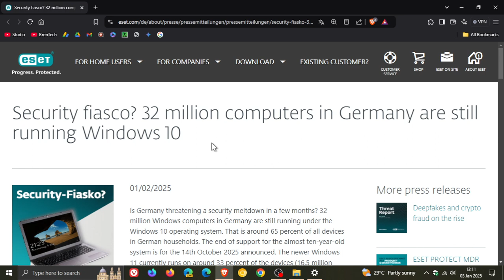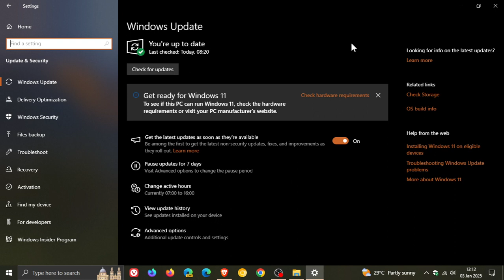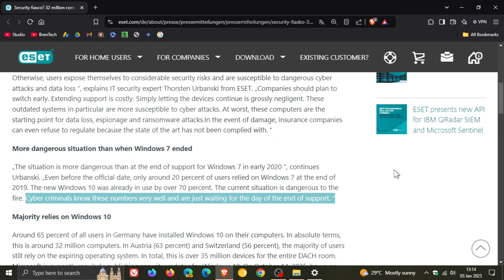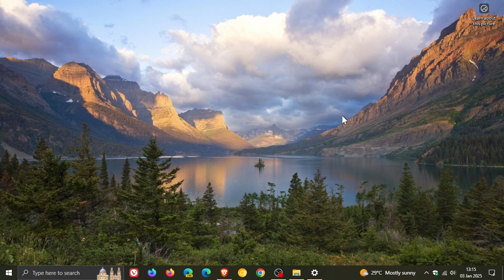ESET: Windows 10 End of Support More Dangerous Than When Windows 7 Ended!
The security firm strongly advises all users not to wait until October, but to switch to Windows 11 immediately or choose an alternative operating system if their device cannot be updated to the latest Windows operating system